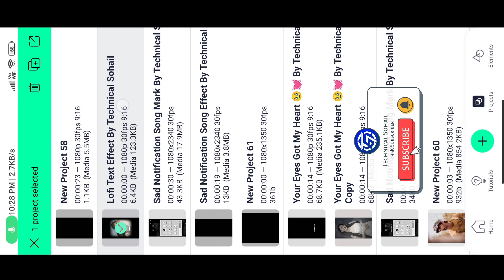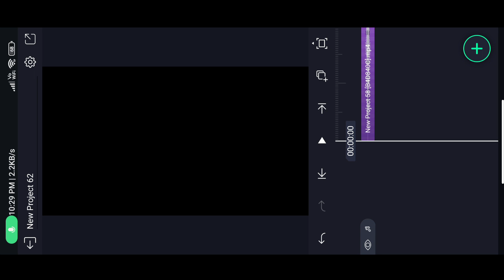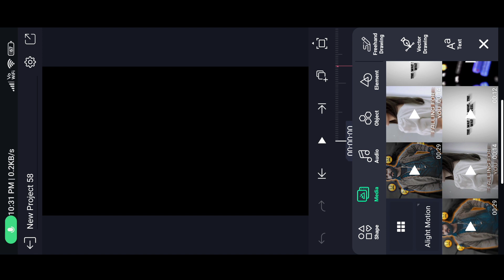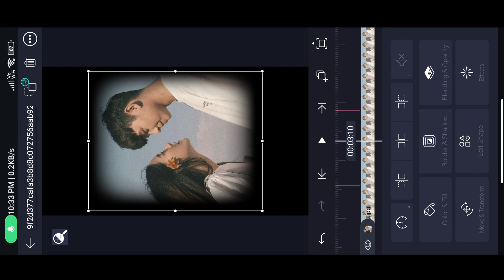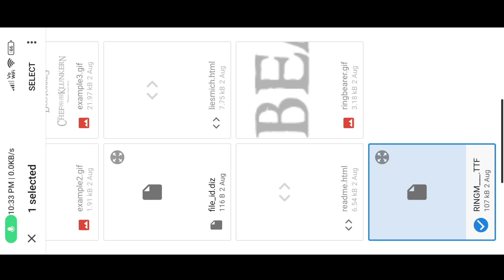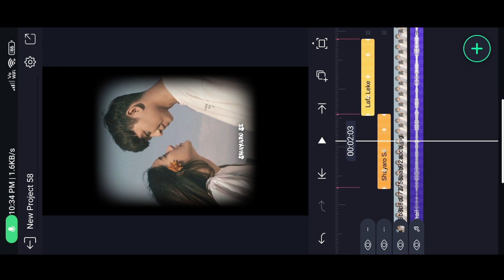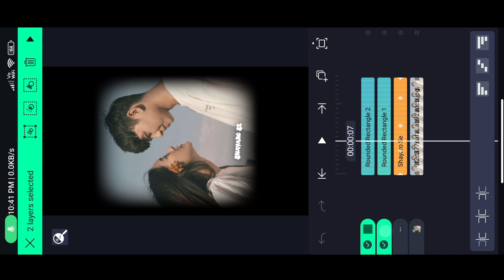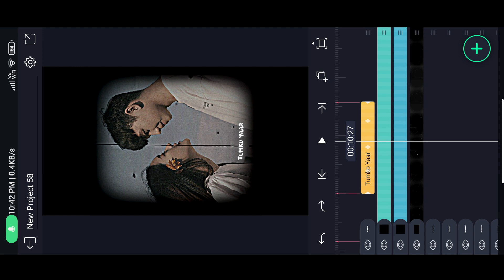Lo-fi Remix Status Video Editing Alight Motion | Lofi Song Alight Motion Editing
××× LINKS

*QUERIES SOLVED 🔥
New trending Instagram status video editing alight motion Technical Sohail

Technical Sohail. 🔥